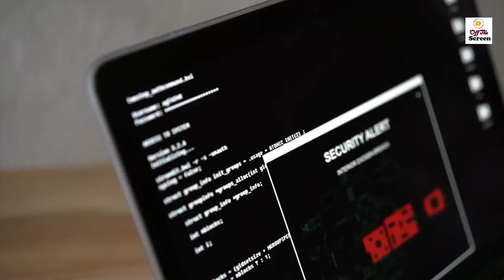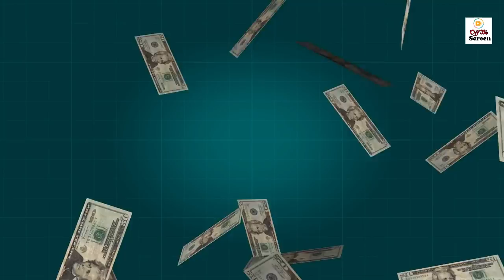Gd Bakshi Shut up Call to Indian Media and Modi Government for Favoring Ukraine